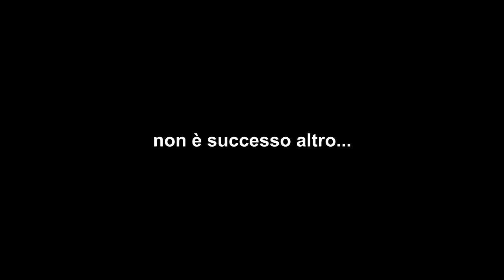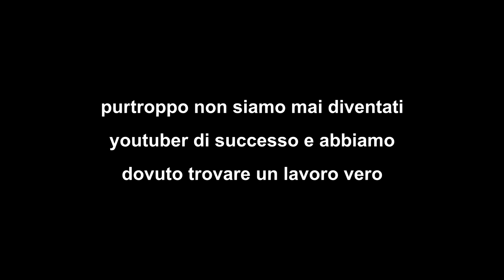L'ultima spedizione - Content Warning - Parte 2/2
L'ultima spedizione del team di Youtuber più sgangherato di sempre. Riusciranno i nostri eroi a portare a casa il pane?